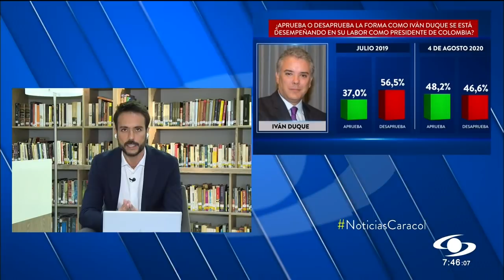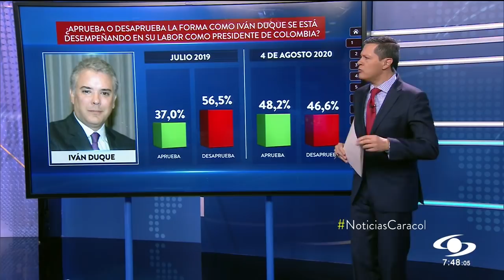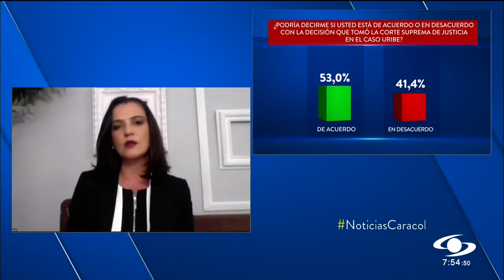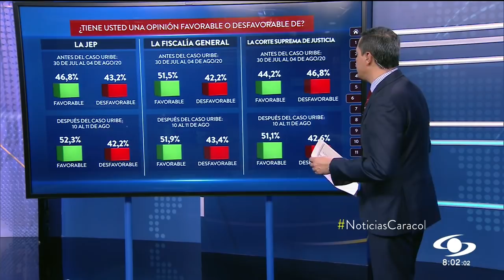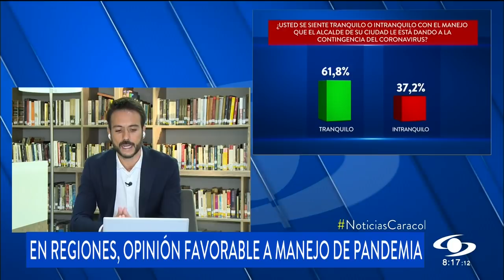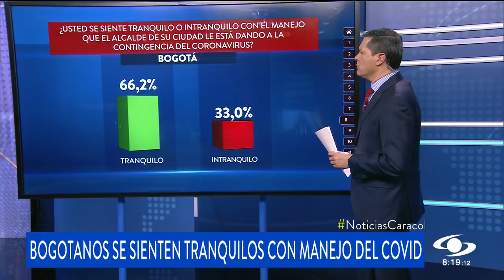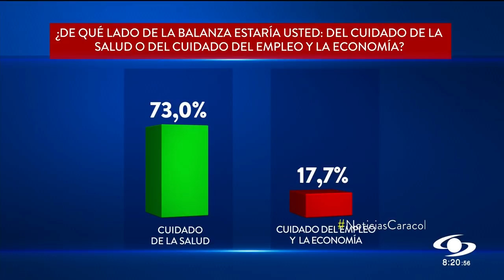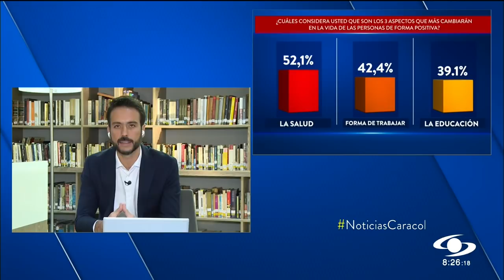¿Cómo influyó en la imagen de Iván Duque la defensa a Álvaro Uribe?: análisis encuesta Invamer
Antes de la detención del expresidente, el actual mandatario tenía una aprobación del 48,2%, después de la decisión de la Corte subió a 52,6%. Vea aquí el análisis completo de la más reciente encuesta Invamer.